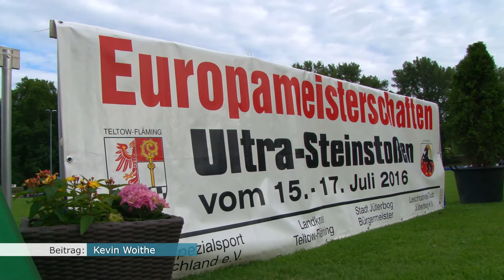5. Europameisterschaft im Steinstoßen in Jüterbog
5. Europameisterschaft im Steinstoßen in Jüterbog

In Jüterbog flogen am vergangenen Wochenende Steine.
Der Anlass war aber ein friedlicher: Bei der  Europameisterschaft im Steinstoßen sah man einige  schwere Brocken: Die Sportler kamen aus vielen Nationen, um sich mit den Besten ihrer Zunft zu messen.